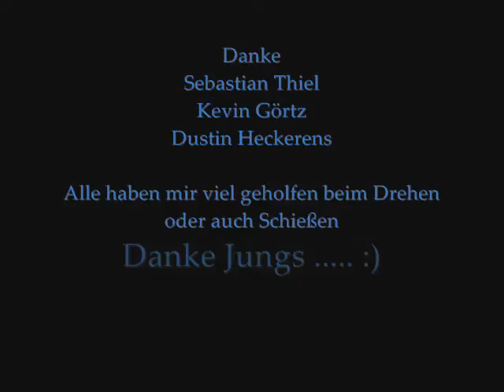Torwart Paraden .. Philipp Merz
Ich Habe mal ein Video für euch gemacht. Pls Commis